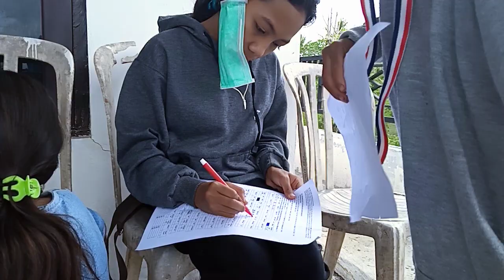The SEL English learning situation part 3 (At Ebenhaezer Oefau church on Sun Nov 14th, 21)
The SEL English learning for FREE on Sunday November 14th, 2021 on the second floor in front of new hall of at Ebenhaezer Oefau church Oinlasi village South Mollo sub district at 03:15 p.m which is managed by brother Jekson Koko Talan assisted by brother Adipapa for 1. brother Ivan, 2. brother Owen, 3. sister Sitri and 4. sister Bella.

We learn about Double and Triple Letters and Numbers and also the Colour.

The SEL "SoE English Learning" office address:
Number 57 Ikan Karper street Oenasi Nonohonis SoE city Kota SoE sub district South Central Timor regency East Nusa Tenggara province Indonesia post code 85511

These are our English course schedules per today on Sunday November 14th, 2021:
Monday
- At 03:00-04:30 p.m offline for PPA/CDC students called "ef-SCEL Youth" in PPA/CDC Oemathonis hall of Efata SoE Church
- At 04:30-06:00 p.m offline for PPA/CDC teachers called "ef-SCEL" in PPA/CDC Oemathonis hall of Efata SoE Church
- At 06:30-08:00 p.m offline class for sister Jasmine in Oebesa behind Pembina Play Group

Tuesday
- At 03:00-04:30 p.m for a new offline class for Ebenhaezer Nifulinah church Oeue village West Amanuban sub district
- At 06:00-07:30 p.m offline class for sister Jasmine in Oebesa behind Pembina Play Group

Wednesday
- At 02:00-03:30 p.m offline for Kobelete Stadium class assisted by brother Bayu and sister Kezia
- At 04:00-05:30 p.m offline for at least 11 learners called "OECEL" at lopo Elim Oefatu church Nifukani village West Amanuban sub district
- At 06:00-07:30 p.m offline for brother Dede, sister Dhety, sister Pya, brother Roy, brother Handi, brother Ken who live at Efata SoE church complex in Pastory House 1

Thursday
- At 02:45-04:15 p.m offline for PPA/CDC students called "ef-SCEL Youth" in PPA/CDC Oemathonis hall of Efata SoE Church
- At 04:15-05:45 p.m offline for PPA/CDC teachers called "ef-SCEL" in PPA/CDC Oemathonis hall of Efata SoE Church
- At 06:00-07:30 p.m offline for brother Kevin, brother Awan, sister Nona/Maria, sister Angel and sister Gina who live in Nonohonis

Friday
- At 03:00-04:30 p.m offline for BEL class Benlutu village Batu Putih sub district assisted by brother Adipapa

Saturday
- At 10:00-11:30 a.m offline for FREE for everyone called "SELfF" at Puspenmas SoE
- At 15:00-16:30 p.m offline for at least 30 students in PPA/CDC hall Nazareth Oeekam church East Amanuban sub district
- At 07:00-09:00 p.m online for speaking, learning and teaching and Q&A which managed by brother Opin and brother Jek.

Sunday
- At 11:00 am - 12:30 p.m a NEW offline English learning for KM 7 and KM 5
- At 01:30-03:00 p.m offline in SEL office for brother Adipapa the future SEL child English tutor
- At 03:00-04:30 p.m offline for FREE for everyone called "EboCEL" on the second floor of Ebenhaezer Oefau church Oinlasi village South Mollo sub district

- Monday at 01:00-02:30 p.m
- Tuesday at 01:00-02:30 p.m and 03:00-04:30 p.m
- Friday at 01:00-02:30 p.m
*Monday - Friday at 08:00-11:00 a.m for PAUD, SEKOLAH SWASTA, DLL

Abbreviation:
PPA/CDC = Pusat Pengembangan Anak/Child Development Centre
ef-SCEL = Efata SoE Church English Learning (for teachers)
ef-SCEL Youth = Efata SoE Church English Learning for Youth
EOCEL = Elim Oefatu Church English Learning